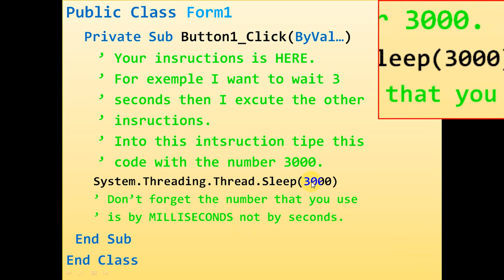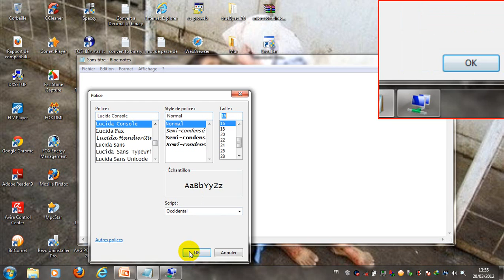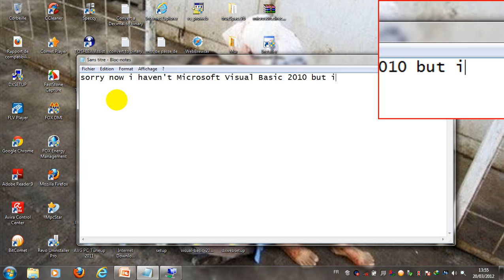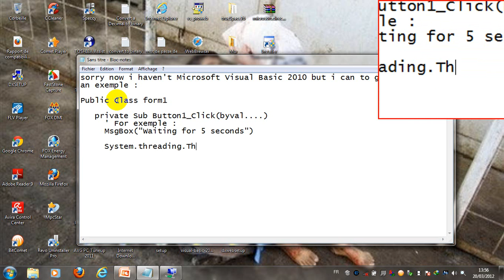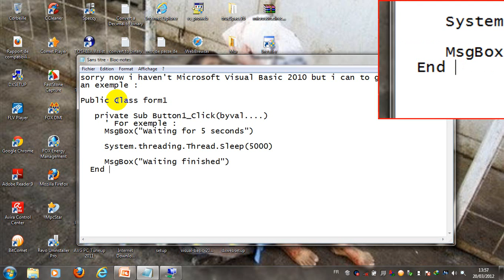Visual Basic 2010 Let your application wait for a specific moments then excute your insructions